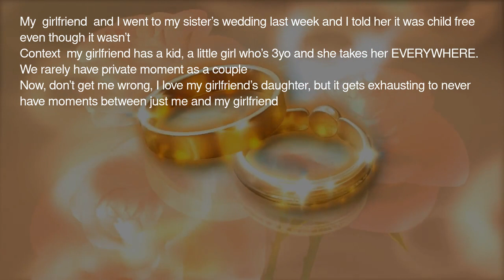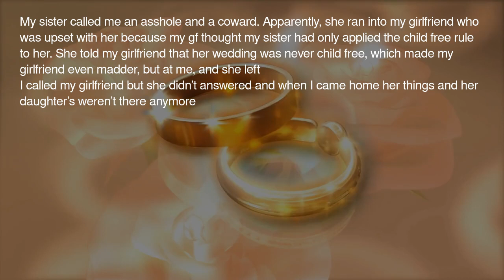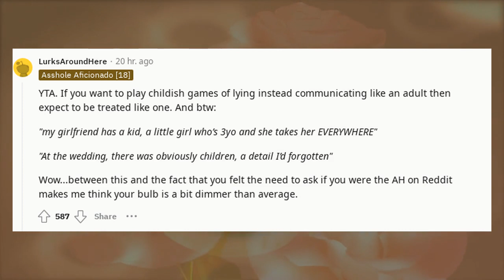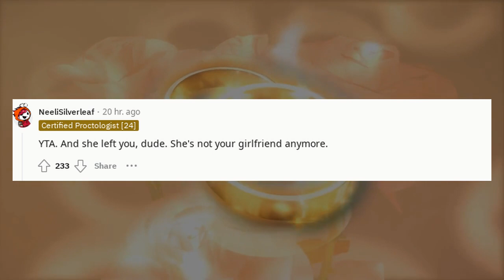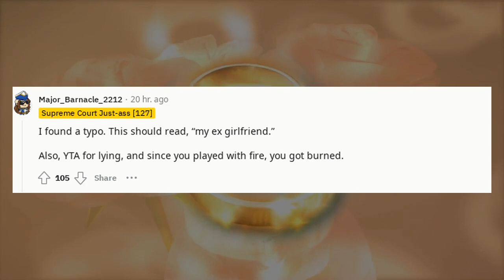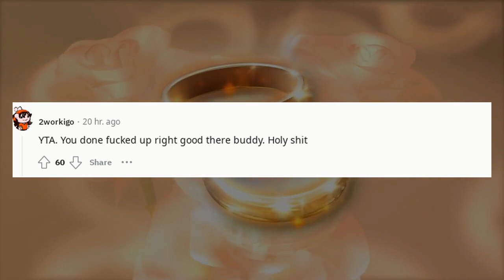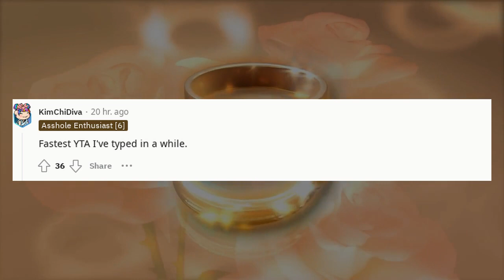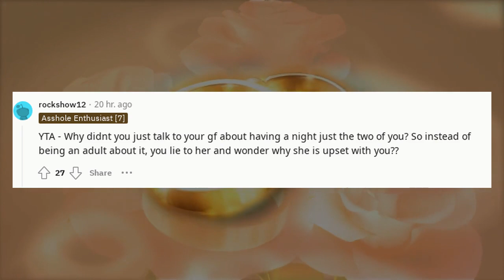Reddit Stories | AITA for telling my girlfriend a wedding was child free even tho it wasn't ? r/aita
r/aita r/aita r/aita r/aita

Welcome to Human Experience, your ultimate destination for the most intriguing Reddit stories, including the "Am I The A**hole" (AITA) category. Whether it's Reddit stories about cheating or complicated relationship dynamics, our today's episode dives deep into AITA Reddit stories, AITA podcasts, and even AITA Reddit stories Minecraft edition.

🔹 Categories To Explore:

AITA Podcasts: Listen to these dramatic stories unfold.

Welcome to Human Experience, the one-stop-shop for all your Reddit AITA (Am I The A**hole) curiosities. Dive into compelling reddit aita stories, r aita scenarios, and riveting reddit aita updates. In today's episode, we focus on reddit aita wedding dramas, and also delve into complex reddit aita family situations and specific reddit aita autism cases.

Reddit Stories | AITA for telling my girlfriend a wedding was child free even tho it wasn't ?

🔹 Categories To Explore:

AITA Podcasts: Tune in to hear dramatic stories unfold.